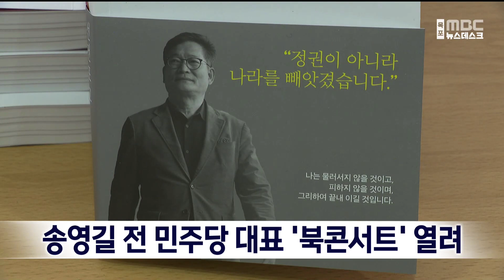송영길 전 민주당 대표 '북콘서트' 열려[목포MBC 뉴스데스크]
송영길 전 더불어민주당 대표는

어제(18) 목포 김대중노벨평화상기념관에서

'송영길의 선전포고' 출간 북콘서트를

송 전 대표는

북콘서트에 앞서 내년 총선에서도

현행제도에서 연동형제가 유지됐을 때

할 수 있는 역할의 가능성을 고민하고 있다고

말했습니다.

송 전 대표는

세종,청주 부산 등 전국을 돌며

북콘서트를 진행하며 시민과의 만남을

이어나갈 계획이라고 밝혔습니다.